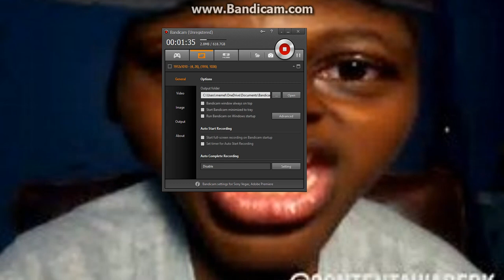my longest dead meme ever